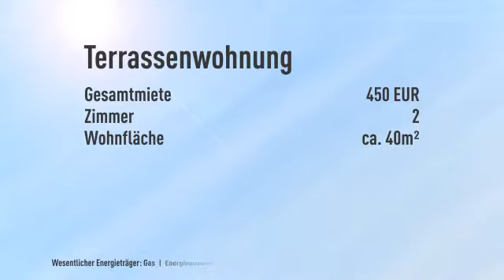ruhig und zentral mit Einbauküche und kleiner Terrasse wohnen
Objektnr.: 2980_EG_0717
Informationen zum Energieausweis:
Energieausweistyp: Verbrauchsausweis
Endenergiebedarf: 168.8kWh/(m²*a)
Heizungstyp: Zentralheizung
wesentliche Energieträger: Gas